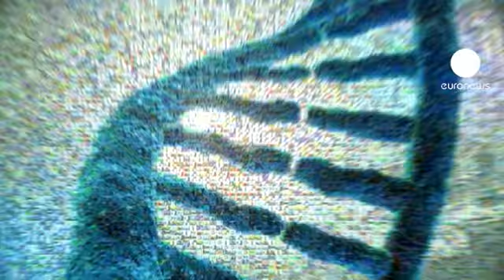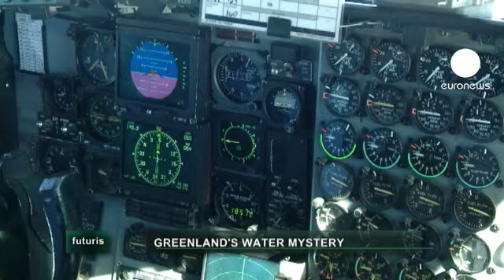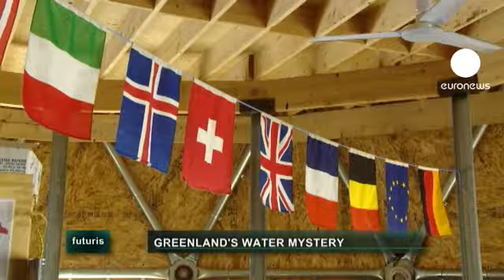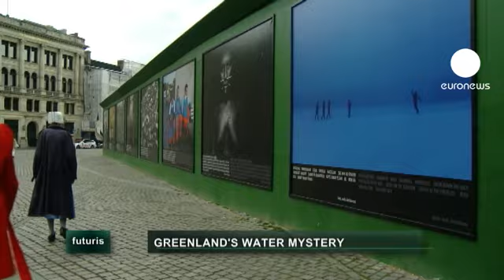euronews futuris - Groenland : la fonte des glaces et ses secrets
Au centre de la calotte glaciaire du Groenland, c'est l'été, la température est de moins 15 degrés celsius. Sous nos pieds, se trouve une couche de glace de 2 kilomètres et demi dont des chercheurs européens tentent de percer le mystère, au sens propre comme au figuré.

Bo Vinther est glaciologue, il participe à une mission unique au monde. Il tient d'abord à rappeler ce qui pour lui, est une évidence : "il ne fait aucun doute," souligne-t-il, "qu'au Groenland, les glaciers reculent."

La coordinatrice de ce projet de recherche de l'Union européenne baptisé WATERundertheICE va plus loin : "on constate que les glaciers se déplacent de plus en plus vite et ainsi, ils produisent davantage d'icebergs dans l'océan."

On évoque souvent le réchauffement climatique pour expliquer la fonte inexorable de la calotte glaciaire du Groenland. Mais depuis peu, ces chercheurs qui travaillent dans l'ouest du territoire ont identifié un autre suspect, plus inattendu : l'eau qui se trouve parfois sous les glaciers.

A la lisière du glacier Russel, à la bordure de l'immense calotte glaciaire du Groenland qui s'étend à l'Est sur environ mille kilomètres, Bo Vinther nous explique ce que son équipe a observé : "quand il y a de l'eau sous la couche de glace, la glace se déplace beaucoup, beaucoup plus vite que quand la glace gelée repose directement sur la roche. C'est donc très important," poursuit-il, "d'étudier ces processus physiques qui se produisent au pied de la couche de glace car cela nous permet de les modéliser et de prévoir ce déplacement de la glace dans le futur."

Pour mieux comprendre l'impact de ces écoulements d'eau qui se cachent sous la calotte glaciaire, ces scientifiques mènent des travaux sur un campement totalement inédit, monté en 2007, dans le but de mener des forages à une très grande profondeur à travers une couche de glace d'une épaisseur de 2 kilomètres et demi.

L'emplacement du campement n'a pas été choisi au hasard. "On avait besoin d'un site où l'on connaissait l'ampleur des chutes de neige chaque année," explique le glaciologue Lars Berg Larsen, "on ne voulait pas avoir trop de neige : la glace ne serait pas assez vieille. On ne voulait pas non plus trop peu de neige : les éléments qui composent ces couches seraient trop petits," précise-t-il, "on a donc choisi cet endroit en tenant compte de ces deux critères."

Le trésor tant convoité se trouve au fond d'une tranchée creusée dans la neige. L'équipe mène des forages pour atteindre la glace la plus profonde juste au-dessus de la roche. L'énergie géothermique peut la faire fondre, ce qui entraîne des écoulements d'eau.

Remonter cette glace à la surface est crucial pour étudier le phénomène. D'après l'ingénieur de forage Steffen Bo Hansen, les chercheurs ont été "jusqu'à présent, capables d'extraire environ vingt mètres de glace par jour en moyenne. Cette quantité correspond à ce que nous pouvons analyser parce que la glace doit être découpée," affirme-t-il, "et il y a plusieurs paramètres auxquels nous devons faire attention."

Mais comme l'explique le géochimiste Trevor James Popp, "on ne sait pas quand on est supposé atteindre le soubassement rocheux, on a souvent de fausses alertes," prévient-il, "parce qu'on peut atteindre de la boue, de la glace, des saletés, du sable ou tout autre chose."

Pour dater la glace remontée à la surface, les scientifiques utilisent une technique de luminescence. Les échantillons doivent être extraits dans une osbcurité presque totale.
La glace peut parfois s'être formée il y a 400.000 ans.

"Je suis très heureuse que tout se passe aussi bien," confie Christine Thiel, du Centre nordique pour la recherche par luminescence, "il semble que nous ayons assez d'échantillons pour réaliser à la fois, des analyses ADN et des datations par luminescence. C'est toujours positif de travailler sur les mêmes échantillons et d'avoir ces deux types de mesures. Et c'est la première fois que nous avons un tel résultat."

Les analyses ADN de chaque échantillon serviront à déceler d'éventuelles traces de vie, du temps où le Groenland n'était pas recouvert de glace, mais d'eau."Grâce aux outils de la génétique, on a accès aux archives de l'environnement," explique la biologiste Astrid Schmidt, "on ne sait pas si de l'ADN a été préservé dans nos échantillons de glace; mais si c'est le cas," précise-t-elle, "ce seront des données de grande valeur pour décrire à quoi ressemblait l'environnement de l'époque et quel type d'organismes était présent."